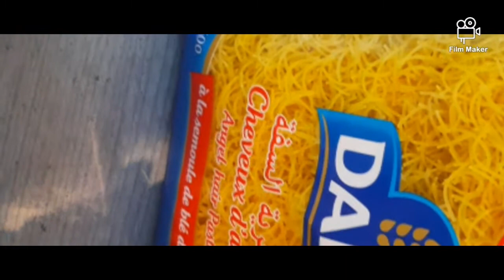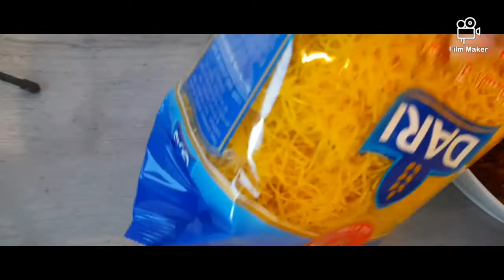السفة مدفونة باسهل و ألذ طريقة 😋🤗😍